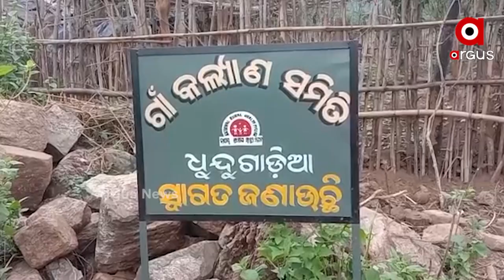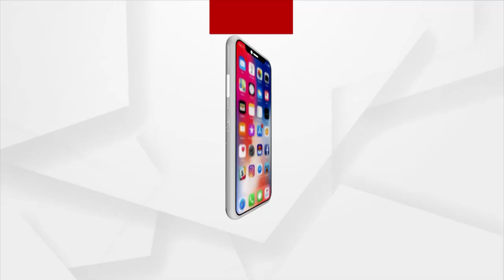ନୟାଗଡ଼ର ଆଉ ଜଣେ ପରୀ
ନୟାଗଡ଼ରୁ ପୁଣି ଜଣେ ନାବାଳିକାକୁ ଅପହରଣ ଅଭିଯୋଗ। ଘଟଣା ଘଟିଛି ନୟାଗଡ଼ ଜିଲ୍ଲା ନୂଆ ଗାଁ ଧୁନ୍ଧୁଗାଡିଆରେ। 6 ବର୍ଷର ନାବାଳିକା ଗାଁ ଦାଣ୍ଡରେ ଖେଳୁଥିବା ବେଳେ କେହି ତାକୁ ଅପହରଣ କରିନେଇଥିବା ଅଭିଯୋଗ ହୋଇଛି